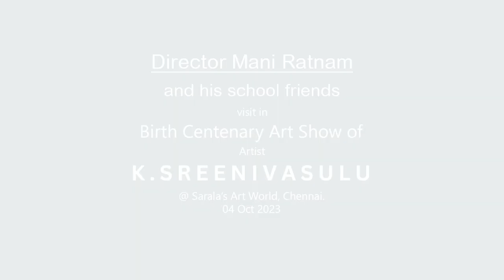Director Mani Ratnam and his school friends visit in Centenary Show of K. Sreenivasulu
Director Maniratnam and his school friends visit in Birth Centenary Art Show of K. Sreenivasulu @ Sarala's Art World Chennai.